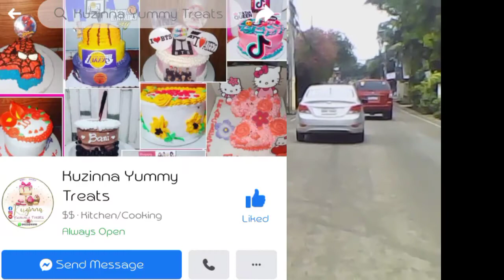Last day of 2020 shout out vlog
Papuntang trabaho at the same time deliver tayo nang order natin shout out sa mga nag order thank you guys godbless happy new year